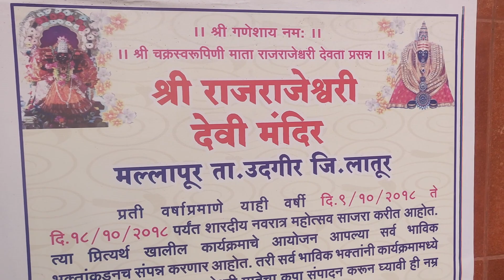LATUR'S UDGIR VLOG | मराठी | उदगीर व्लॉग - लातूर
Latur's Udgir Vlog - Part 1 of Udgir vlog which covers - Raj Rajeshwari Temple, Udgir(Dist. Latur) and Part of Sai Dham in Udgir(Dist. Latur). Surprise rainfall made shoot impossible due to low light and we had to abort the rest of the shoot. More vlogs on Udgir will come up in May.